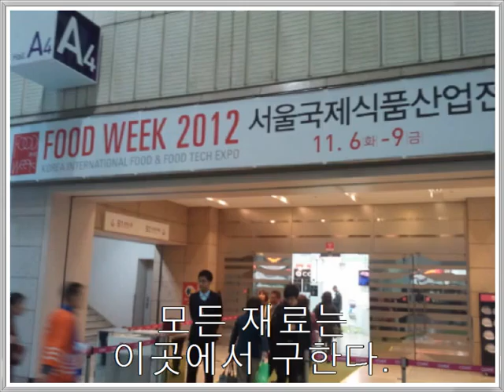FoodWeek2012 현장스케치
2조의 푸드위크 현장스케치입니다 :)